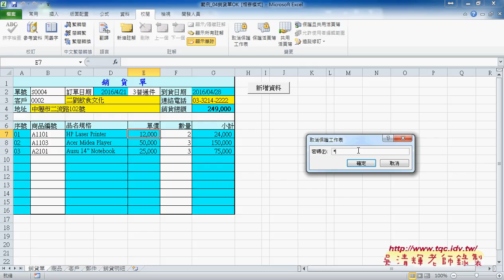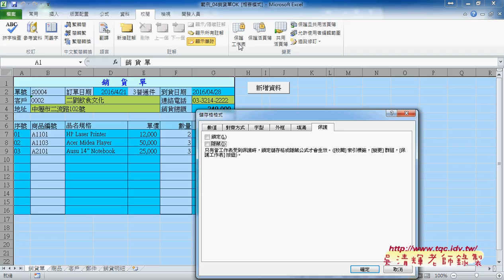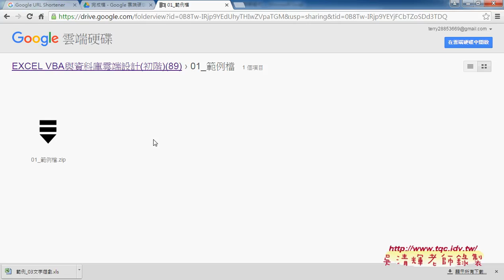07 銷貨單自動化與保護公式與資料EXCEL VBA雲端資料庫 吳老師3